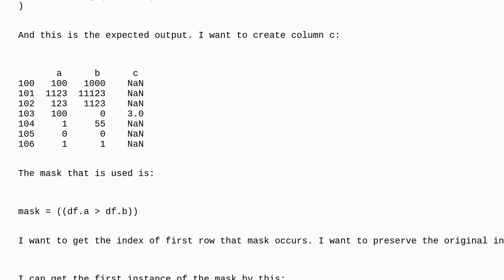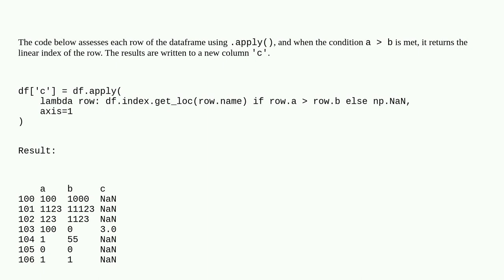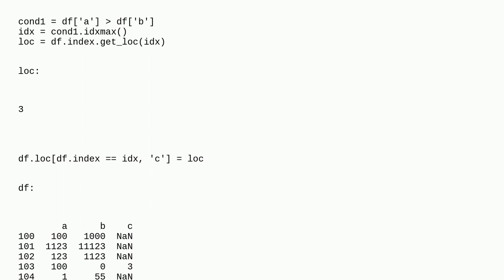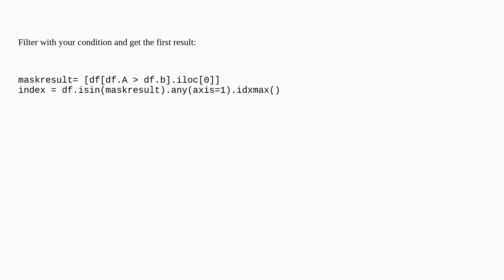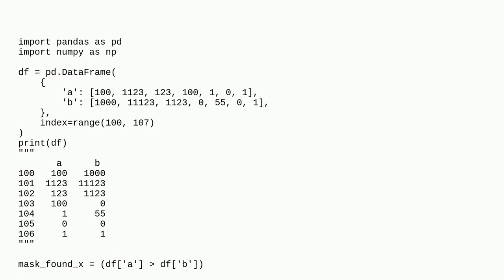How to get the index of the first row that meets the conditions of a mask?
A special thanks goes out to the awesome community